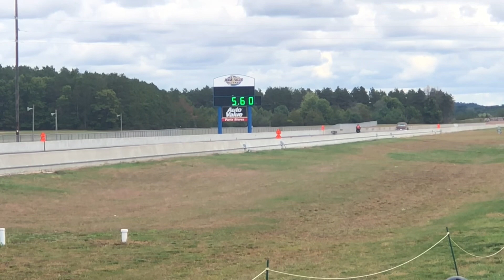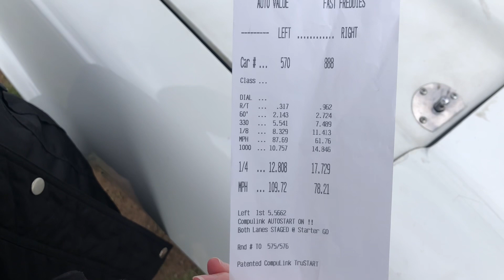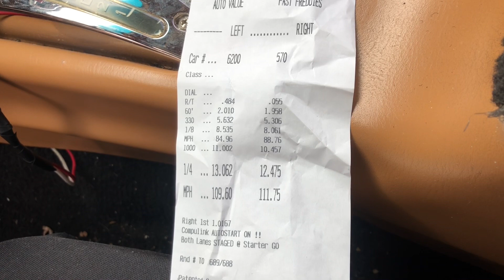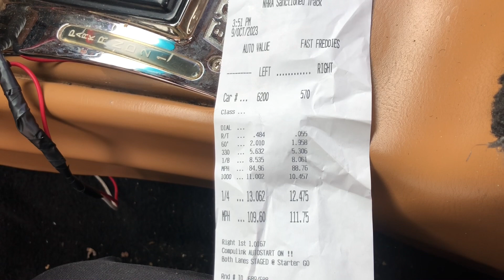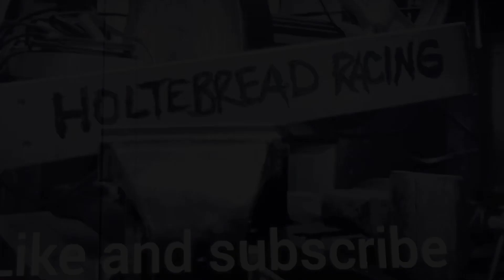Drag racing @ Rockfalls Raceway 2023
Going to rockfalls raceway test n tune to run the Camaro